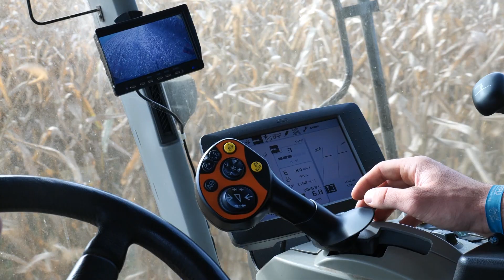Wie läuft die Ernte ab? | Mähdrescher im Einsatz | Consti Clips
Hi Freunde,
als kleines Weihnachtsspecial und damit das Warten auf den heiligen Abend nicht so lange dauert, kommt zum Anlass ein Video über die Ernte und dessen Ablauf, sowie über den Einsatz der Mähdrescher!
Ein großer Dank an Simon Kühner für die Kameraführung!
Ich wünsche euch frohe Weihnachten und eine ruhige Zeit!

Equipment:
Panasonic Camcorder Full HD & 29.5 mm 20* optical Zoom
Lumix s5

 -- Ich bin Constantin, 18 Jahre alt und komme aus dem schönen Innviertel nahe an der bayrischen Grenze.

-- Habe dieses Jahr mein Abitur gemacht.

-- Bereits seit meiner frühen Kindheit faszinieren mich große Maschinen, sowie der technische Ablauf in der Landwirtschaft.

-- Im Sommer fahre ich bei einem Lohnunternehmen Mähdrescher - bin ein absoluter Mähdrescherfanatiker ;-)

-- Ich drehe Videos und fotografiere gerne und möchte auf diesem Kanal mit euch mein Interesse zur Landwirtschaft und großen Maschinen teilen.

-- Kommentiert dieses Video gerne und gebt mir Verbesserungsvorschläge!

Vielen Dank, wenn du bis hier gelesen hast!
Liebe Grüße Consti ;)